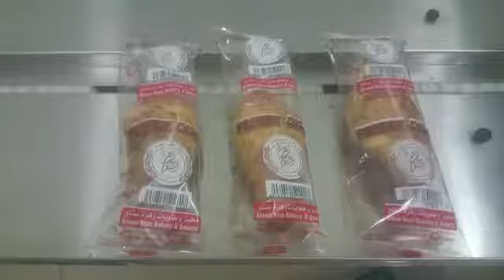Bread Packing Machine ,bread packing type in video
Bread Packing Machine suitable for packaging various kinds of regular objects like bread ,biscuit,pies,chocolates,instant noodles,moon-cake,etc.

Contact ：Areej
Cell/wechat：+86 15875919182